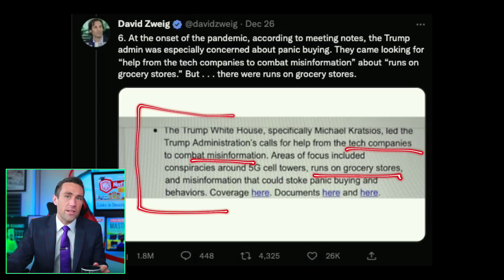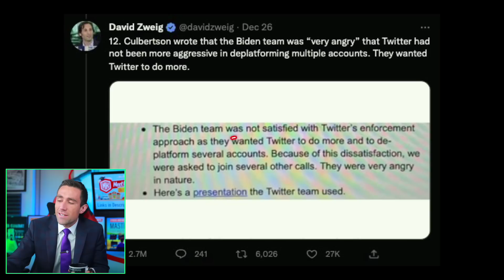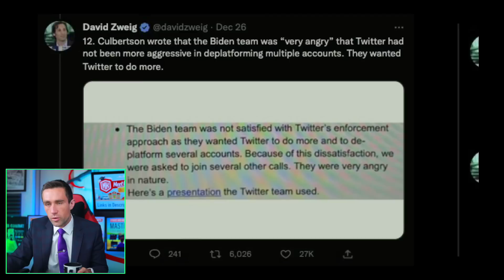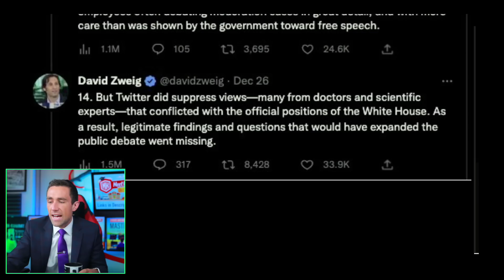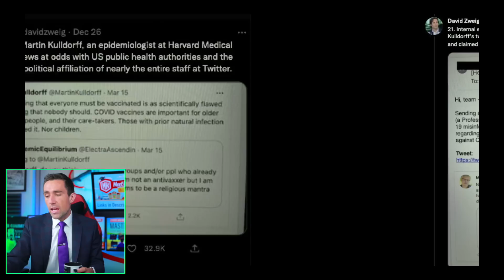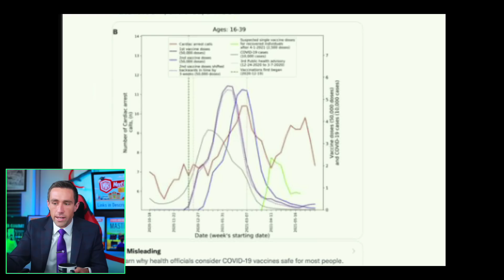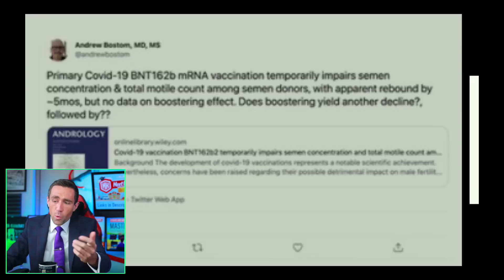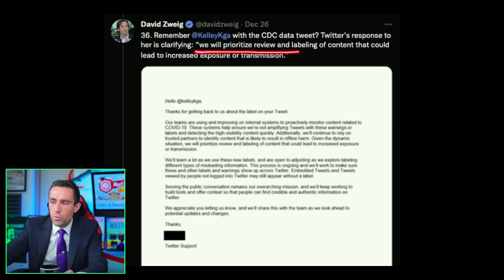White House & FBI BOMBSHELL Censorship: WORSE Than Feared.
⚠️⚠️⚠️FINAL Coupon BRIEFLY extended to Friday Feb 3 11:59pm | Course Member Lives, Trades, Fundamental Analysis, and More.

The Twitter Files part [a lot].